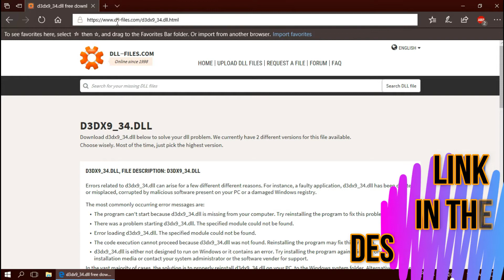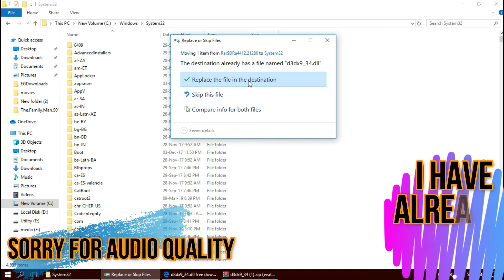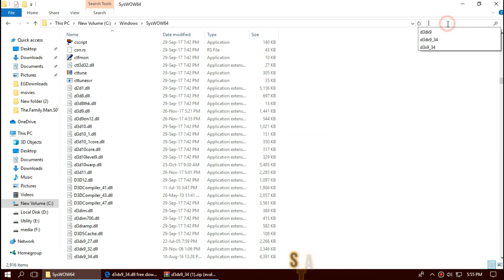[𝟚𝟘𝟚𝟙] How to Fix D3DX9_34.dll was Not Found (Call Of Duty 4 Error) Windows 10/7 32/64 bit 🅽🅴🆆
D3dx9_34.dll missing? The code execution cannot proceed because. COD black ops, gta v, NFS and PES2016 are fully functioning.

Thumbnail is created with Canva app

"The program can't start because D3DX9_34.dll is missing from your computer, try reinstalling the program"is extremly annoying to have in your computer. it's a very common error for windowss user to fix this windows suggests you to reinstall but that never helps.
It occurs bacause your PC's visual 3d is not updated or installed at all, Visual 3D is part of microsoft Direct X, downloading and installing the compatable version for your computer is never easy and that requires a lot of time alsp. To solve the easy way in just 3 mins.

1. Google Search D3DX9_34.dll and download (.dll) from your favorite website,
2. Extract D3DX9_34.dll to C:\Winodws\system32 (32 bit and 64 bit)
3. Also extract downloaded dll to C:\Winodws\sysWOW64 (only 64 bit)and finally Restart your computer

Time Codes:

0:00 D3DX9_34.dll missing error
0:20 Intro
0:29 How to Download D3DX9_34.dll
1:26 How to Fix D3DX9_34.dll 32 Bit & 64 Bit
2:20 How to Fix D3DX9_34.dll 64 Bit
3:02 Alternate fix
3:16 Outro